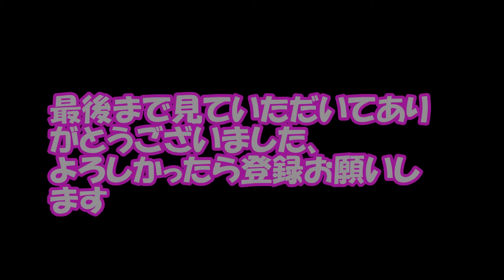愛犬とキャンピングカー 暖かいのでランで遊ぶ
リタイアしてキャンピングカーで愛犬のｱﾒﾘｶﾝｺｯｶｰｽﾊﾟﾆｴﾙの樋之助
竹之助　梅之助をお供に日本全国気ままな旅をしとぃます。
またキャンピングカーのサークルに参加さしてもらい楽しいオフ会。
ｱﾒﾘｶﾝｺｯｶｰのオフ会の模様などアップしてます。